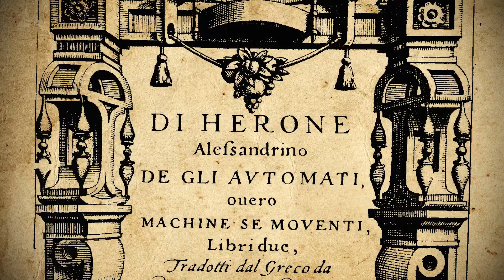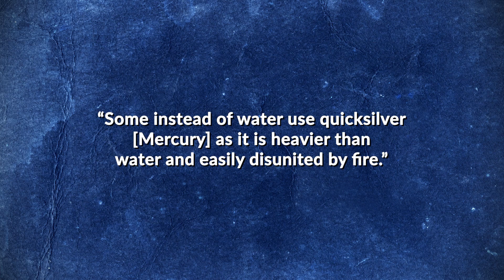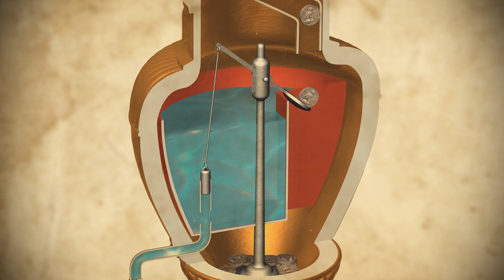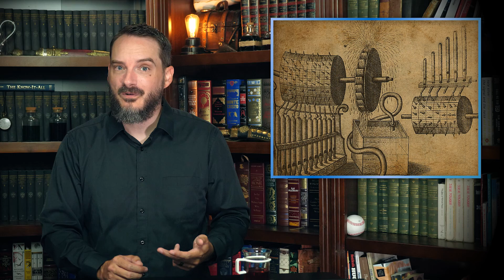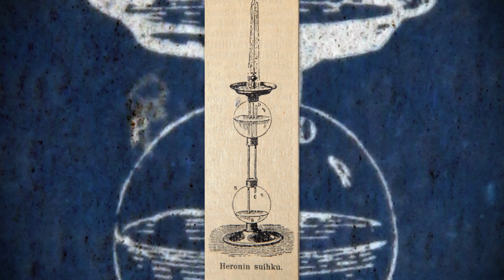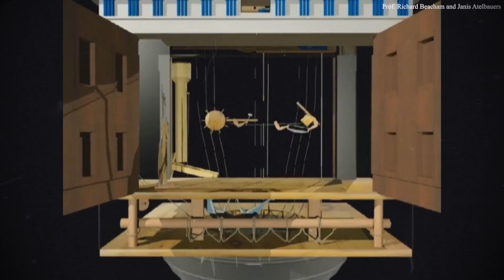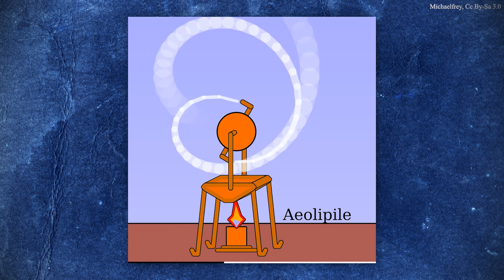Forgotten Titans of History- The Edison of Ancient Greece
Unlock the forgotten genius of ancient technology - Heron of Alexandria! Explore his astonishing inventions from automated temples to the earliest pipe organ. Join us on a journey through history's unsung innovator.